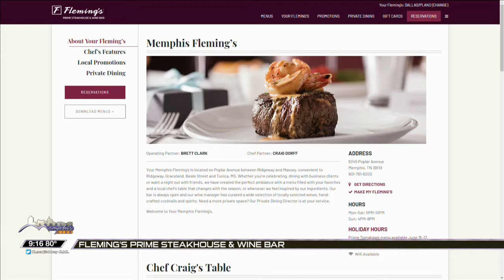Fleming's Prime Steakhouse & Wine Bar